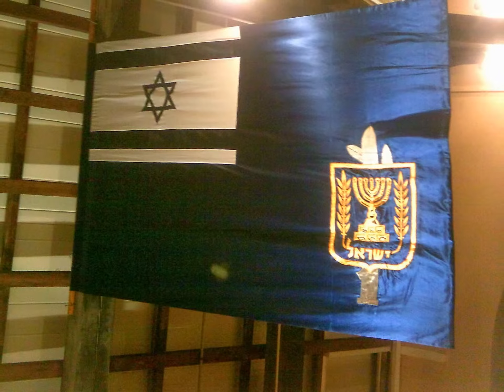With The Israeli Army in 2013-part 2